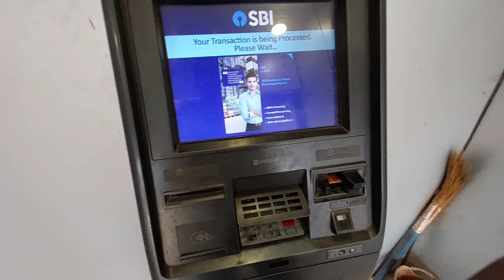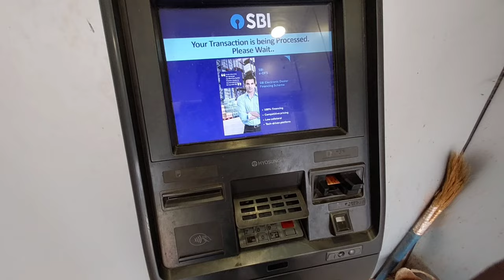Mor 1st Q&A Video || Sambalpuri Vlog || Mukesh Bagh Vlogs